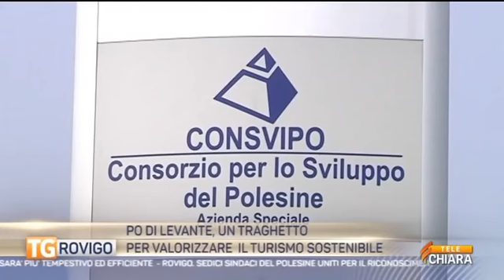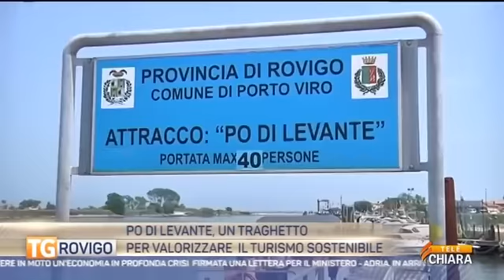PO DI LEVANTE TRAGHETTO PER VALORIZZARE IL TURISMO SOSTENIBILE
PO DI LEVANTE : UN TRAGHETTO PER VALORIZZARE IL TURISMO SOSTENIBILE